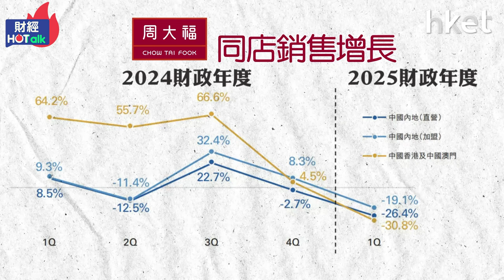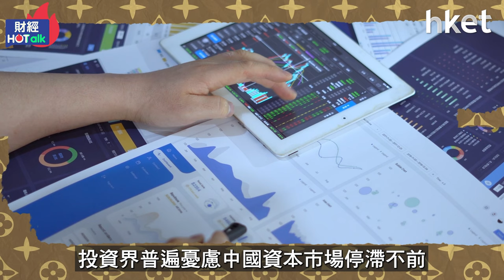豈止周大福零售大跌 中國消費降級漸衝擊環球奢侈品？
中國經濟動力放慢，國民「消費降級」不單令周大福零售大跌，環球奢侈品都受到衝擊？